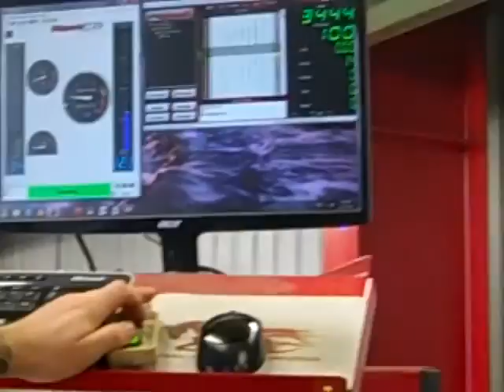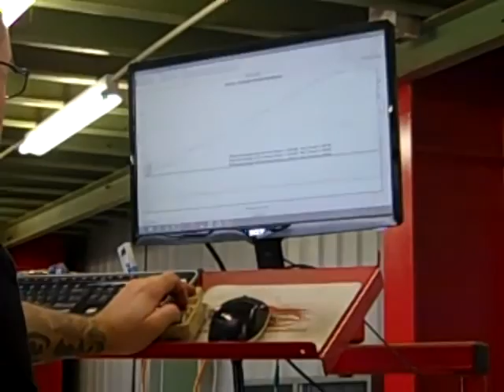2012 Suzuki GSXR-750 Dyno Run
Dyno tune of Suzuki 2012 GSXR-750